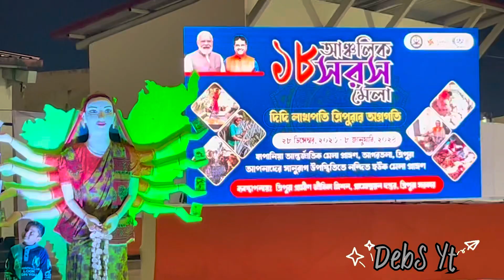Saras Fair 2023-24 | Hapania International Fair Ground | সরসমেলা ২০২৩-২৪ | Last Date?￼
Saras Fair 2024 - Hapania Mela - International Fair Ground - Agartala New Fair - Saras Mela
Where is Hapania International Fair Ground?

Hapania International Fair Ground is located at: Hapania, Agartala, Tripura 799014, India.

Videography & Editing:-
Deb Das

Tripura's Vlog's
Northeast

Saras Mela
Saras Fair
Tripura Industries and Commerce Fair 2024
Book Fair Tripura 2024
Expo Fair in Agartala 2024
International expo agartala 2024
Agartala Book Fair 2024
Expo mela Agartala 2024
Hapania Mela
Agartala Smart City
Tripura Town
Tripura Vlogs